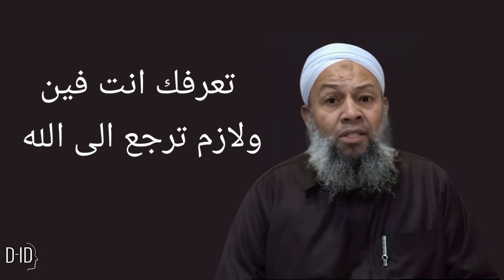الرسائل الغامضة فى مجىء الميت لك بالذات فى المنام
تفسير_الاحلام_خميس_شبل الرسائل_الغامضة_فى مجىء_الميت_لك_بالذات_فى_المنام
رؤيا الميت فى المنام